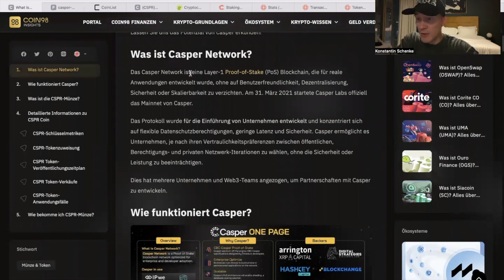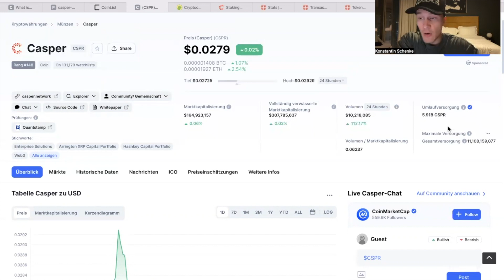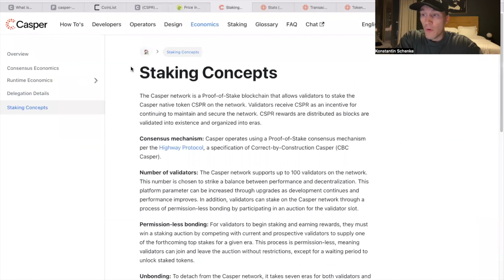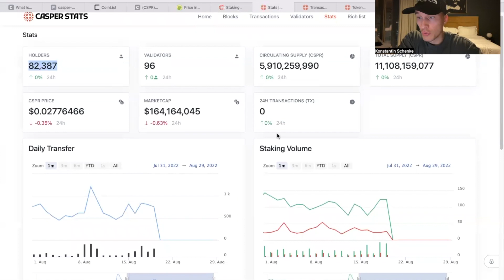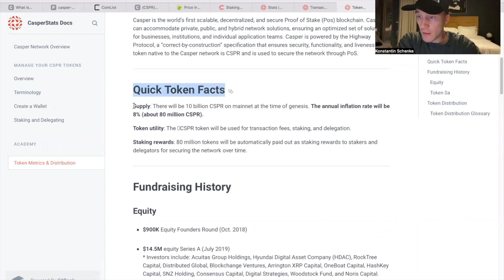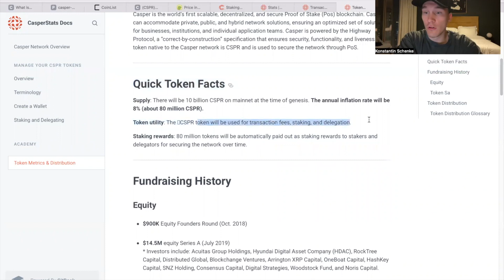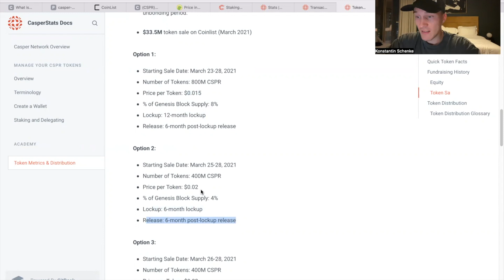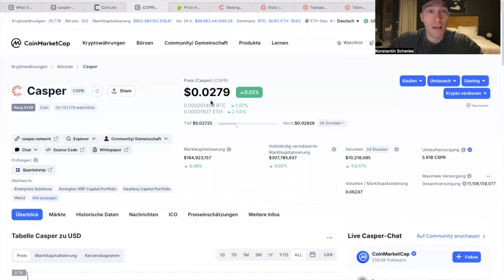Casper Tokenomics: Inflationär😳 Darum bin ich bullish!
Hier ist der Grund waru ich sehr Bullish auf Casper bin, auch ohne Berücksichtigung des Usecases! Viel Spaß 😁

📱Tritt gerne meinem Community Telegram bei: (die letzen freien Plätze)

⬇️ BINANCE: Die beste Börse + spare 10% Gebühren auf Lebenszeit!

🔐 Hier geht es zur offiziellen Ledger Seite, sicher deine Cryptos ab und unterstütze somit gern dich und mich:

📈 Bei Trade Republic kaufe ich meine Aktien: bis zu 200€ Gratisaktie sichern

🖥️meine Gadgets:
Mac Mini 2020 M1
Apple Magic Keyboard
MSI Gaming Monitor
LED Tischlampe
Logitech MX Master 3 Maus
Portable Handyhalterung

📚Diese Bücher lese ich gerade:
12 Rules for Life
Token Economy
Blockchain - Wirtschaft im Umbruch
The One Thing

🕠Meine Timestamps um dich im Video zurechtzufinden:
0:00 Intro
1:32 Was ist Casper
3:01 Inflationär?
5:43 Stats und Wal-Verteilung
6:37 Token Metriken
8:17 ICO jetzt alle im Umlauf?
11:29 Schlussworte
Credit Outro:
Artist Name: LAKEY INSPIRED
Track Name: ("Chill Day"), ("Better Days")
Artist Socials: